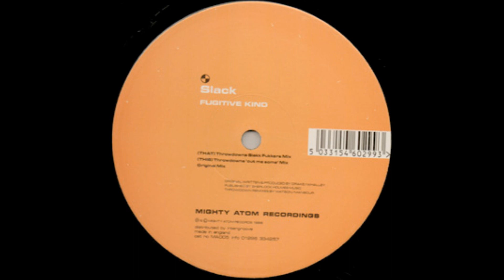(1998) MA005 A1: Slack: "Fugitive Kind (Throwdowns Slakk Fukkers Mix)"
Slack ‎-- Fugitive Kind
Label: Mighty Atom Recordings ‎-- MA005
Format: Vinyl, 12"
Country: UK
Released: 1998